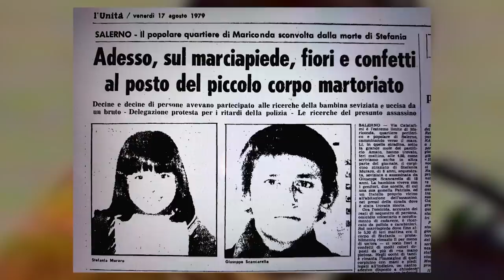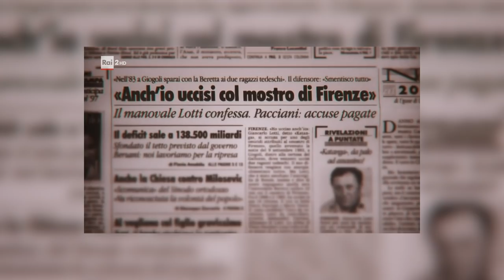Mostro di Firenze - Giuttari torna e pensa al mostro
Alla fine Michele Giuttari l'aveva avuta vinta, ma quali possibilità d'indagine si offrivano adesso alla sua tanto bramata ricerca dei mandanti?

00:00 Il trionfo di Michele Giuttari
11:23 Il Viminale rifiuta di premiare Giuttari
24:32 Le indagini durante i tentativi di trasferimento di Giuttari
29:35 Si riprende a indagare, cominciando da Francesco Vinci
36:05 I racconti di Giancarlo Lotti su Francesco Vinci
52:18 Conclusioni